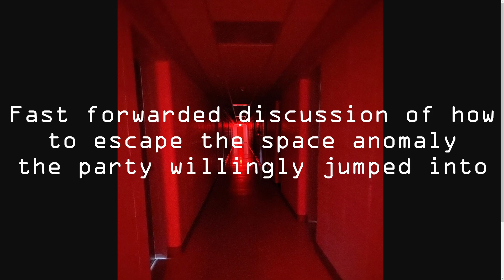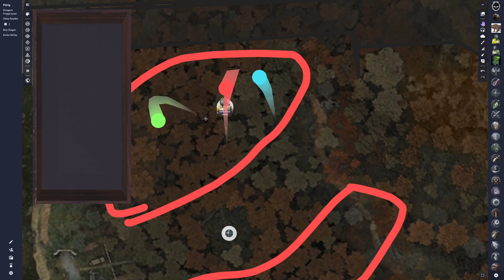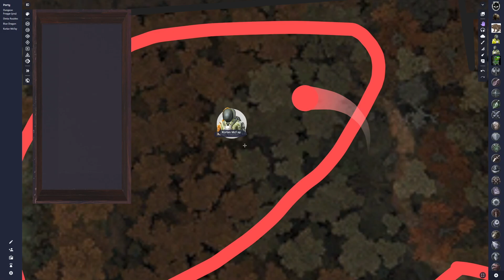STALKER DND - Trapped In A Space Anomaly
It really helps the channel out, and it means so much to me.